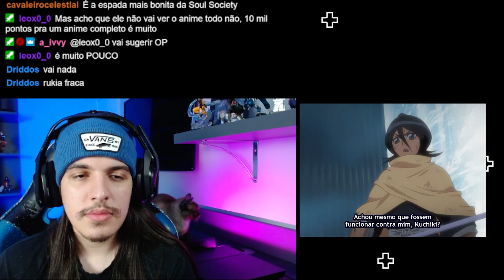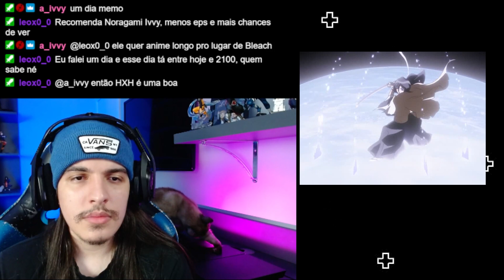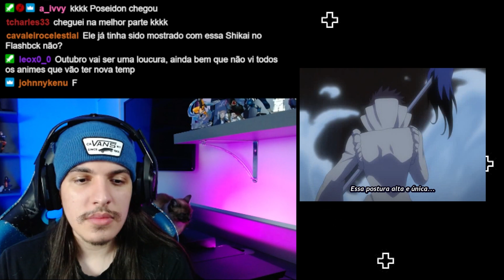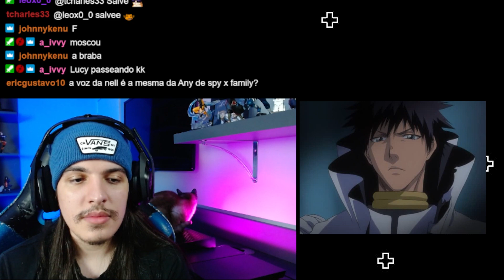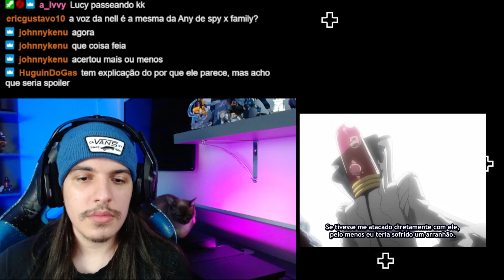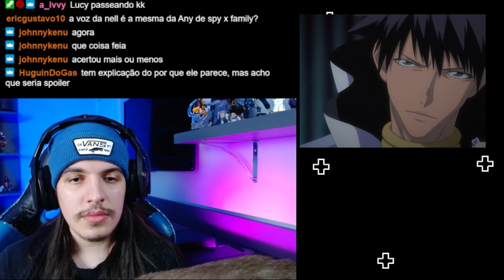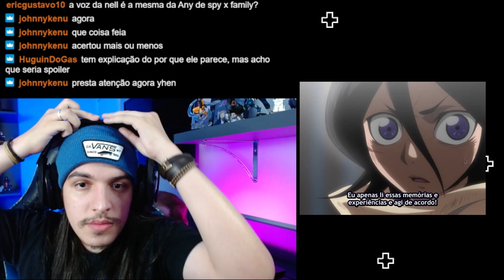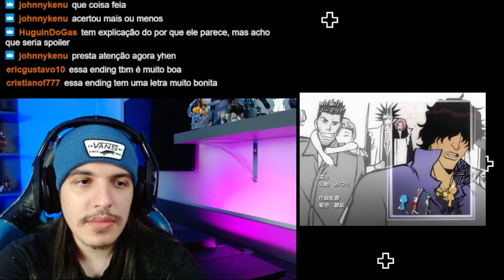WOW! RUKIA VS AARONIERO, O ESPADA 9! - React Bleach EP 155